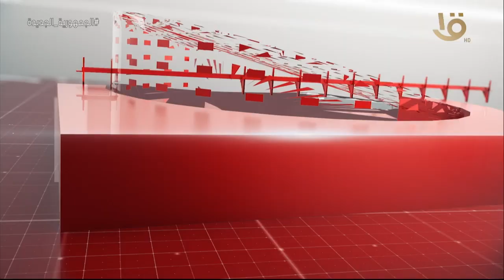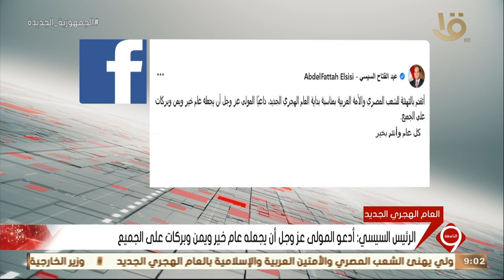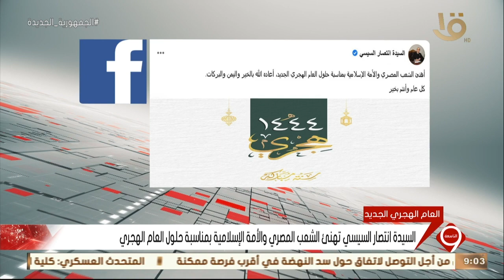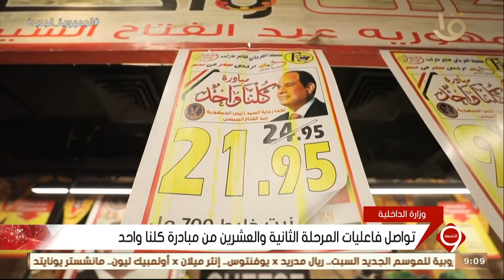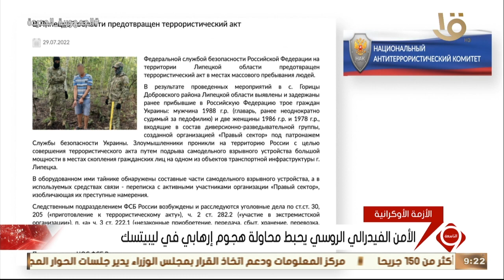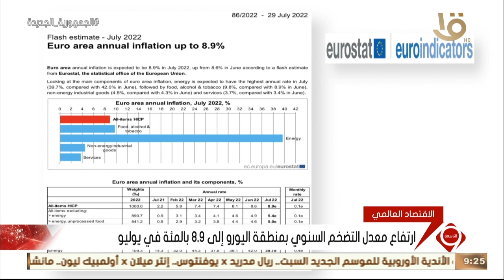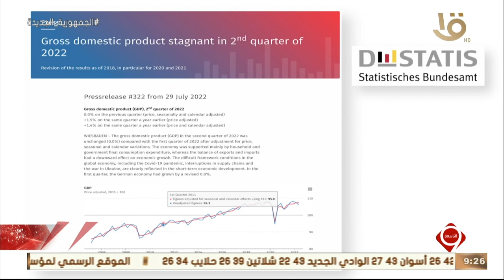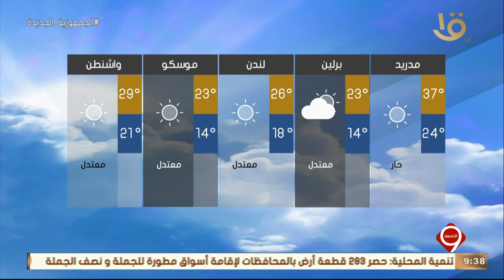نشرة التاسعة | أهم الأخبار السياسية والاقتصادية محليا وعالميا.. 29-7-2022